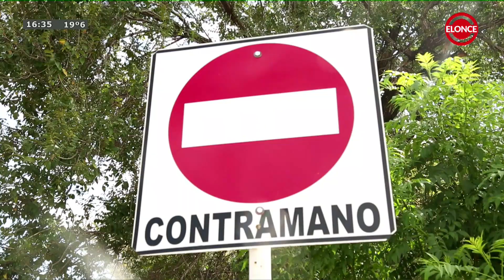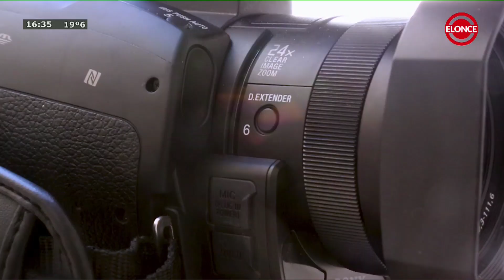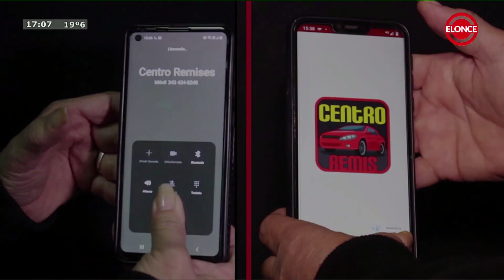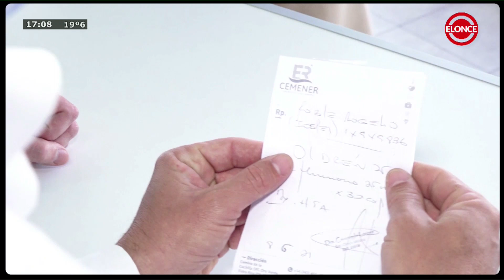El Debate - Programa 22/09/22